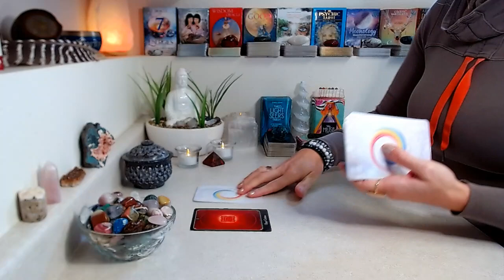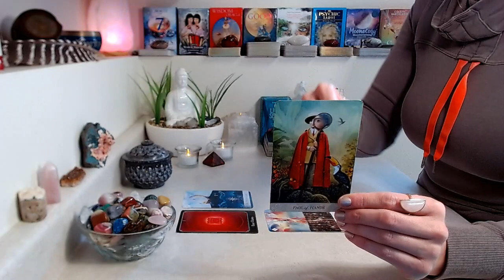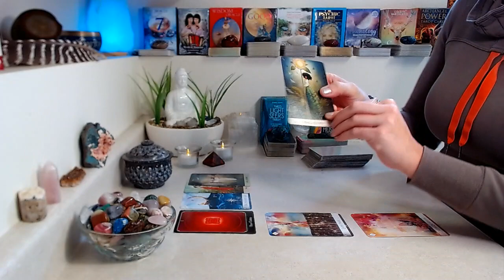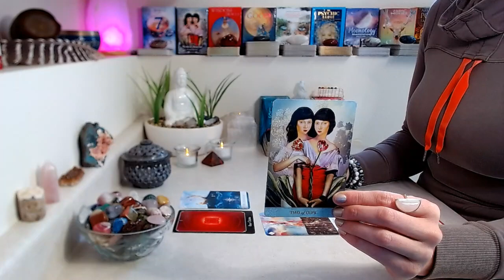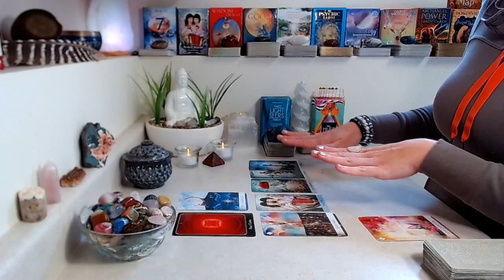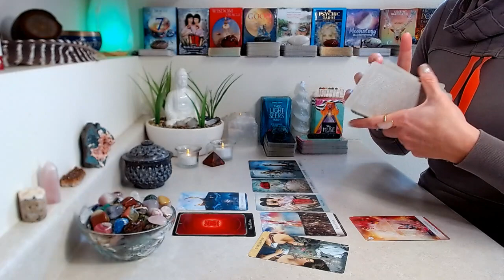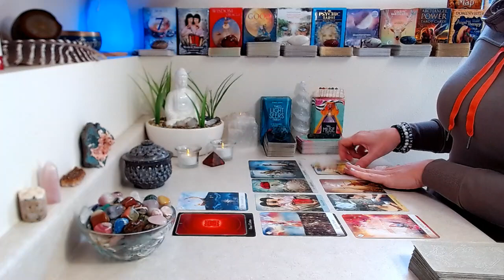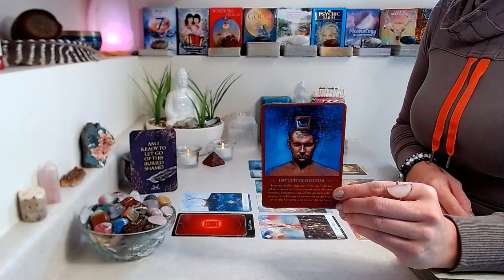GEMINI "BONUS" November 2021: Health ~ Wealth ~ Abundance!! Divine Messages To Keep You On Course!!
NOVEMBER 2021 “BONUS" Reading. Health! Wealth! Abundance!! Powerful channeled messages from the divine, you don't want to miss!!

Decks Used